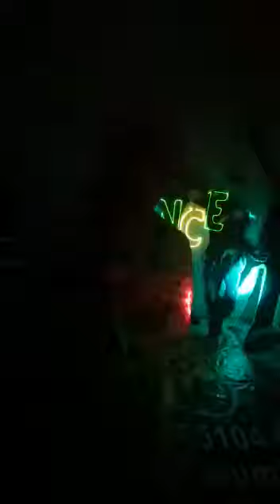LX aniversario de Leo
Cumpleaños LX de mi primo Leo